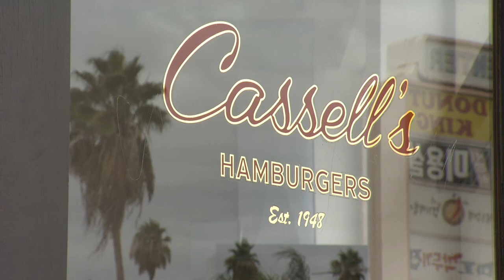Entrepreneur Motivation: Never Give Up and Proceed with Passion | Reach Further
The road to business success is rarely easy, and starting your own business is oftentimes filled with obstacles and challenges. However, those who persevere, work hard, have sincere passion for what they do, stay focused and show up every single day will succeed, according to entrepreneurs who have made it.

Find out what the following six successful entrepreneurs say about what it takes to realize your vision, as they share their advice that every aspiring entrepreneur needs to hear:

Learn more about East West Bank can help your business